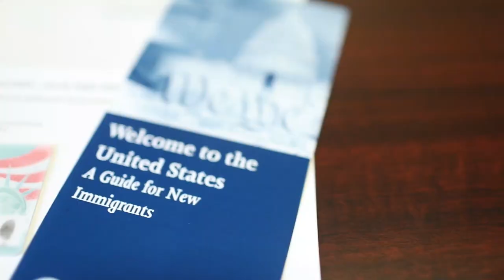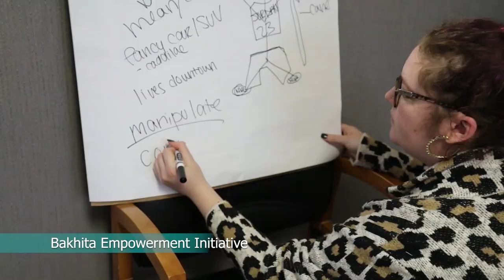Welcome to Catholic Charities